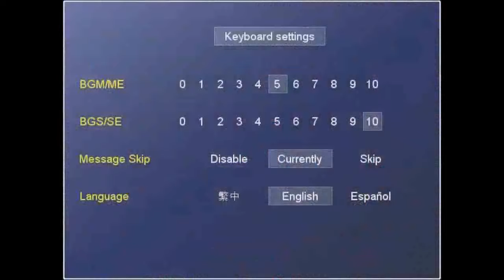[게임강력추천] 레드, RED Commented by Uncle Jun's Game TV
* 액션어드벤처(Action Adventure), 횡스크롤(Side Scroll), 다중자아(Multiple Ego), 마녀(Widow), 미소녀(Cute Girl), 이야기가 깊은(Deep Story), 부모님의 비밀을 알고 있는 할머니를 찾아서 모험을 떠나는 미소녀 이야기(The story of a beautiful girl who goes on an adventure to find a grandmother who knows the secrets of her parents)